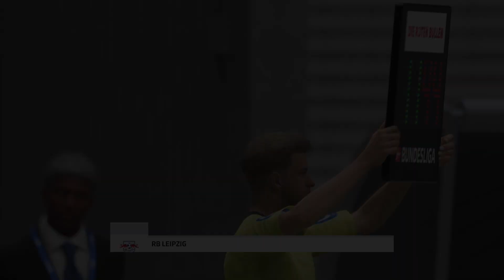they *EXPOSED* my TRANSFER OFFER! 🤬 - FIFA 22 My Player Career Mode! (Ep. 2)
►In this FIFA 22 Player Career Mode video we continue the career of Dyland Davenport in the Bundesliga as he deals with a potential new club and struggles with his mental health. Get ready to experience the journey of a players rise to fame in this cinematic experience features GTA 5 Roleplay cutscenes including characters like Travis Scott and more!